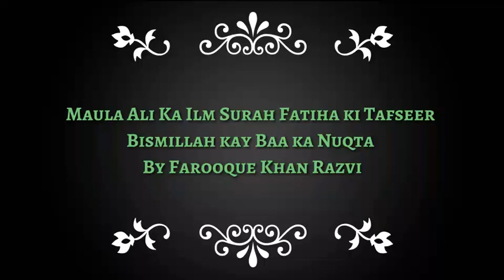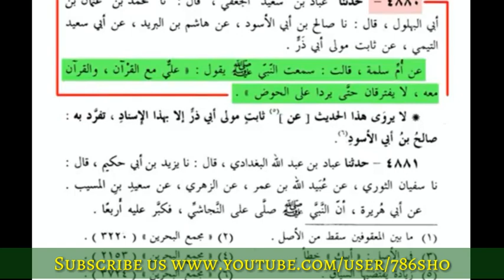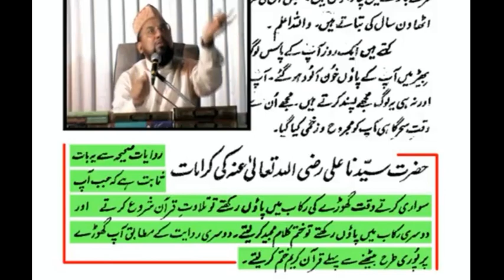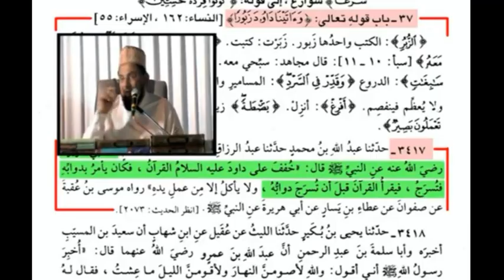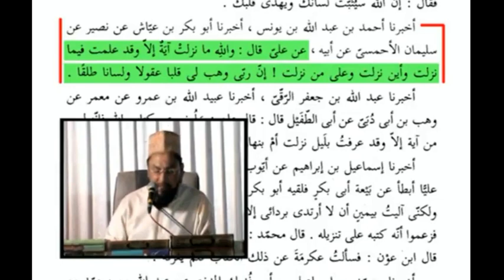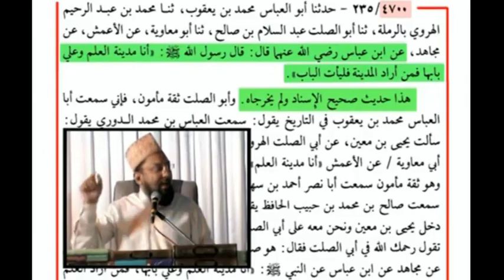Bismillah Ki Baa Ka Nuqta Maula Ali Hai Maula Ali Ka Ilm by Farooque Khan Razvi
Maula Ali Ka Ilm | Bismillah Ki Baa Ka Nuqta Maula Ali Hai by Farooque Khan Razvi

Hazrat Ali se rivayat hai Nabi E Karim صلى الله عليه وآله Ne Irshad Farmaya
 أنا مدينة العلم وعلی بابها
“MAI ILM KA SHAHER HOON AUR ALI USKA DARWAJA ”
Reference :
(Imam Hakim AL Mustadrak, Vol : 04, Pg : 96, Hadees : 4613)
(Tabrani Aur Al Bazzaz ne Is Rivayat ko Hazrat Abdullah ibn Jaabir Radi Allaho Anho Se Rivayat ki)
Imam Jalaludin Suyuti AlaihiRehma Likhte Hai
YEH HADEES HASAN HAI jinhone Isko MAUZU kaha Unhone Galti Ki Hai.
(Tarikhul Khulfa Pg : 257)